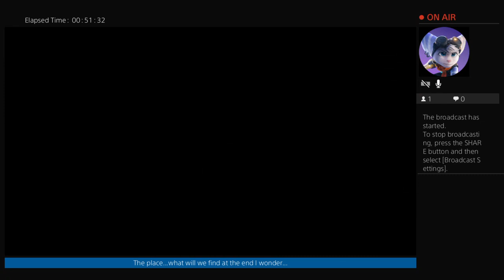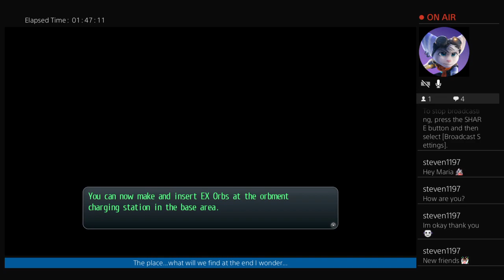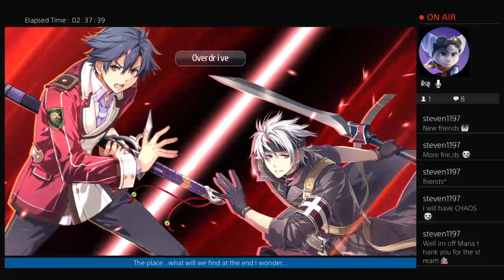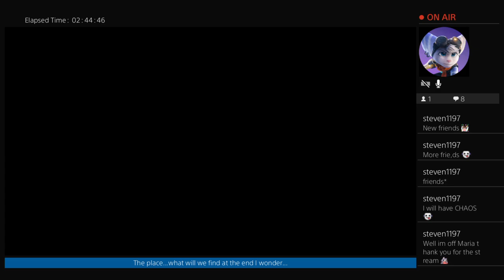Time to make one last investigation!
Hello everyone and we are back with more Trails of Cold Steel II! (I seem to be incapable of finishing the game, we keep pushing it back! T^T)

Anyways, as you can see, we actually had Crow with us instead of Jusis...but...well...that's because its Crow. I love Crow, he will forever and always be an all-time favorite of mine. T^T I'm sad he's gone.

Anyways, the Cryptid's don't seem as strong as the ones we fought during the war as, yes, they are exactly the same. I am ignoring what Celine said when she said they are stronger as they don't seem to be. (Then again I AM a higher level than previously.)